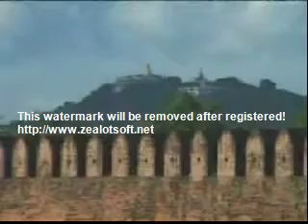UNyanissara BawaSiMeeTingဘ၀ဆီမီးတိုင္ တရားေတာ္ ၁ မႏၲေလးၿမိဳ႕ 5